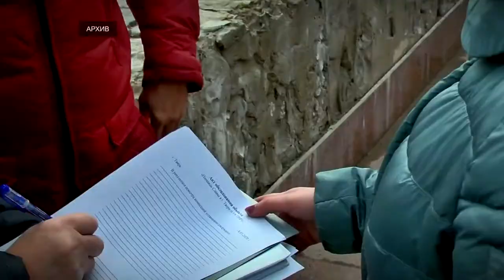В Твери сорваны сроки окончания ремонта площади Славы